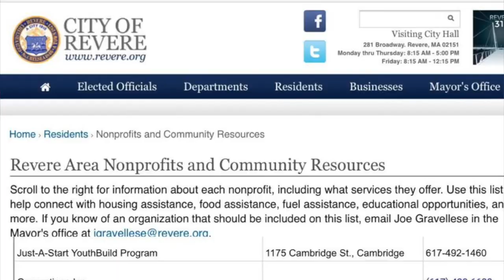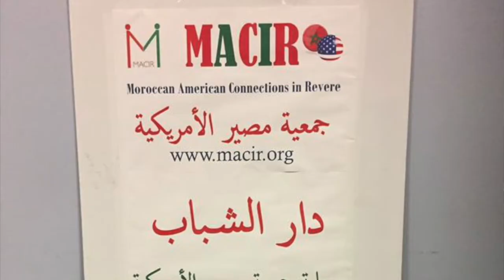الحصيلة السنوية لجمعية مصير لسنة 2017